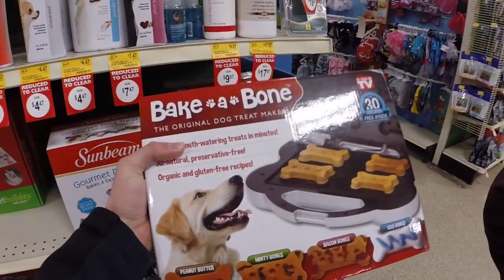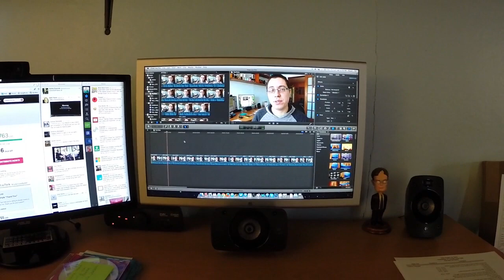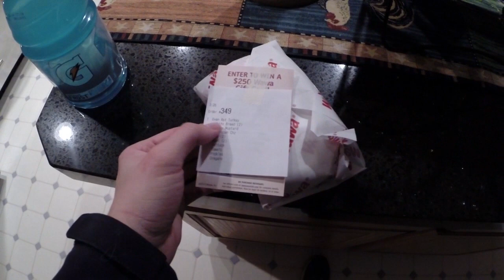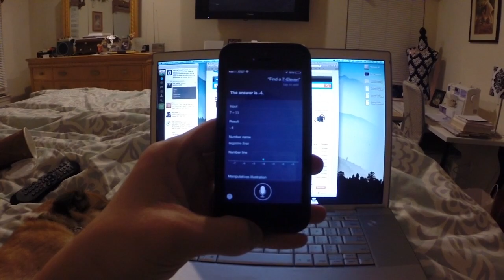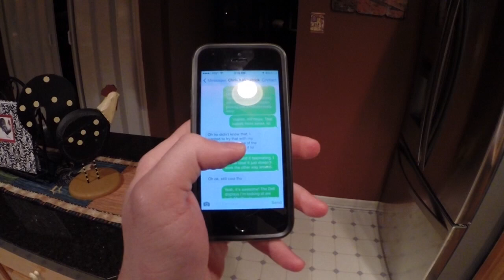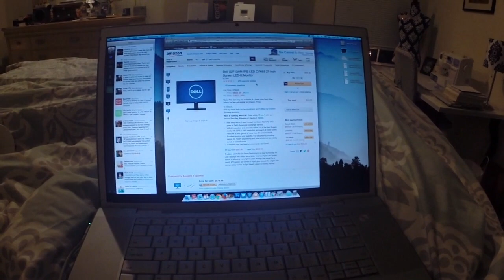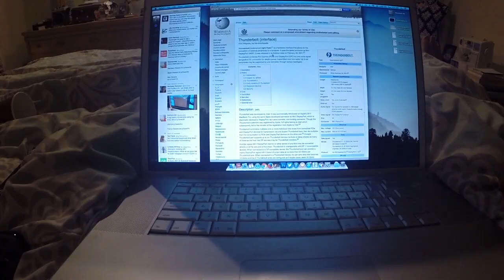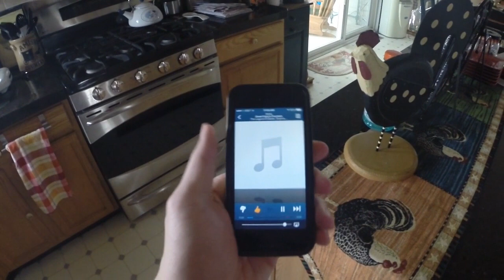I CANNOT RESIST THE GOPRO